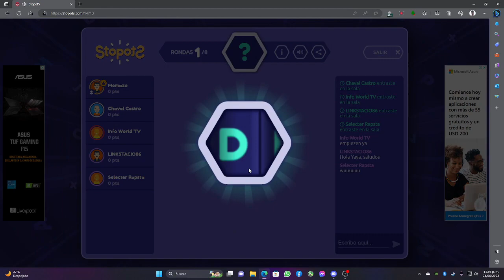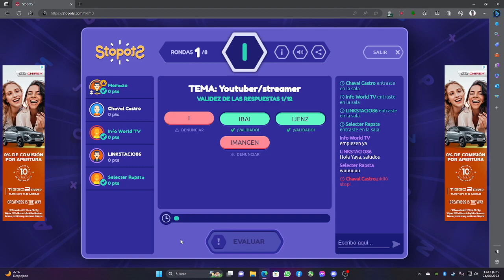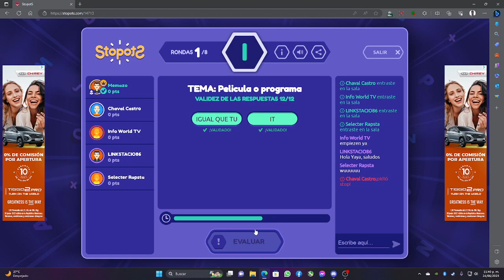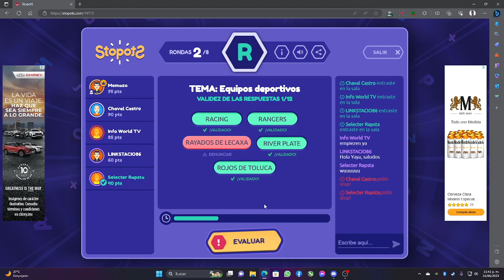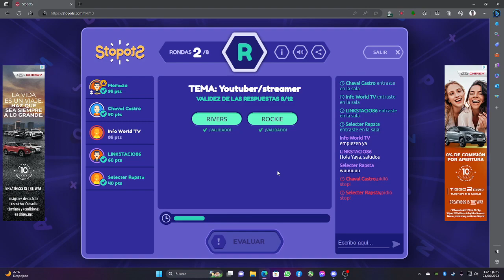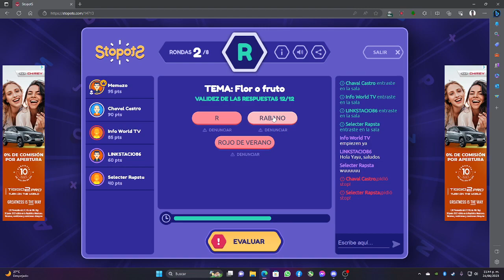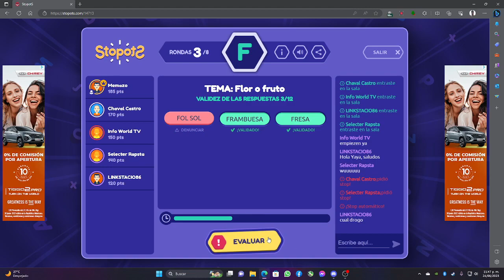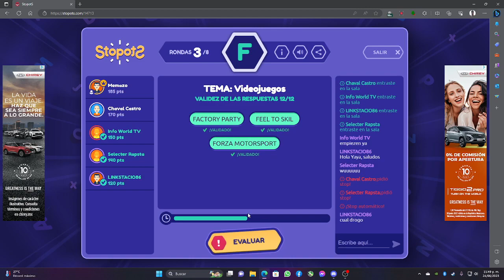StopotS (Basta) con la clika loquendera (#9) || MHCP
Segunda jornada en el basta. LA VERDAD ESCRIBIMOS PURAS MAM4DAS XD.
Agradecimientos a @link86united, @ChavalCastroMx, @OtroGamerLoquenderoMasRapsta e @iwtvoficial